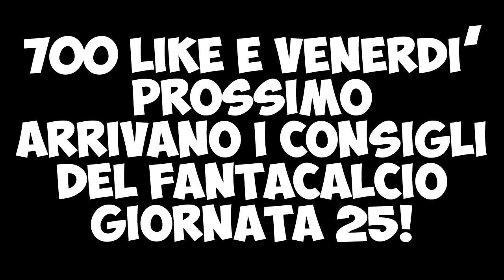PUNTATE TUTTO SU BELOTTI, DZEKO, HIGUAIN, MERTENS E..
Belotti, Dzeko, Higuain e Mertens.. ma non solo! Ecco su chi puntare al Fantacalcio per questa ventiquattresima giornata di Serie A.. buona visione, come sempre in compagnia del Gabbone e del buon Fabio!

Serie A - Giornata 24:
Napoli-Genoa (10/02/2017)
Fiorentina-Udinese (11/02/2017)
Crotone-Roma (12/02/2017)
Palermo-Atalanta
Torino-Pescara
Sassuolo-Chievo Verona
Inter-Empoli
Sampdoria-Bologna
Cagliari-Juventus
Lazio-Milan (13/02/2017)